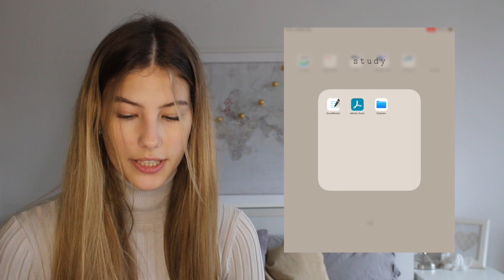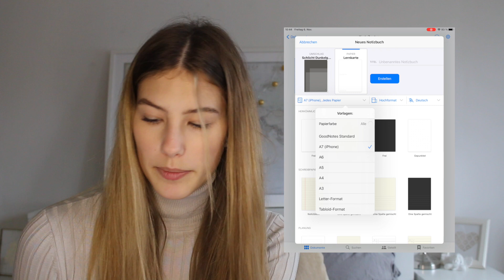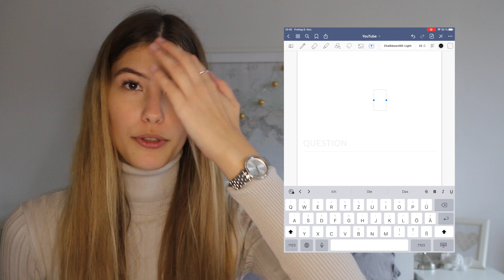Karteikarten in GoodNotes I Shalina Chantal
Kamera: Canon Eos 70D
Schnittprogramm: iMovie

Neue Videos:
Donnerstag & Sonntag jeweils um 15:00 Uhr